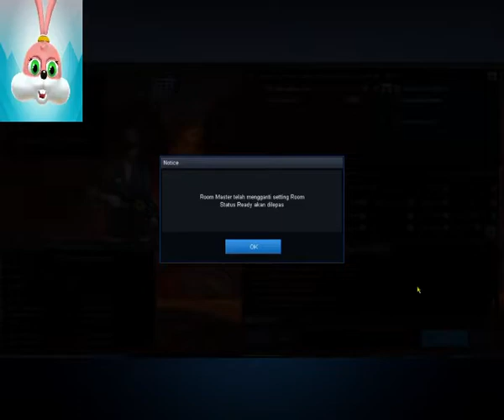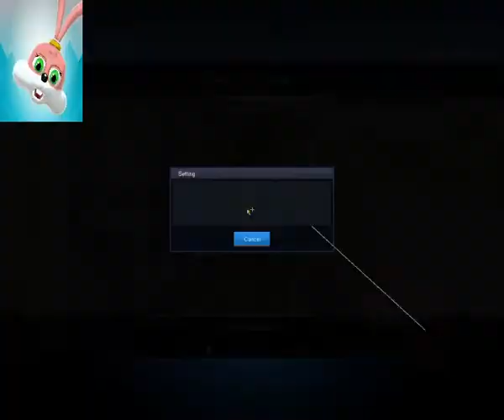Why POINTBLANKS Is The Only Skil